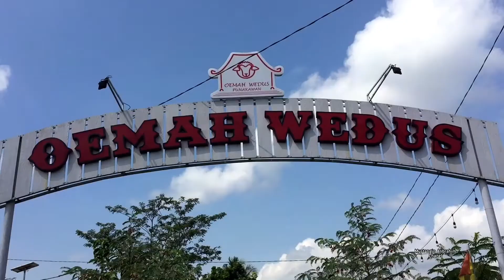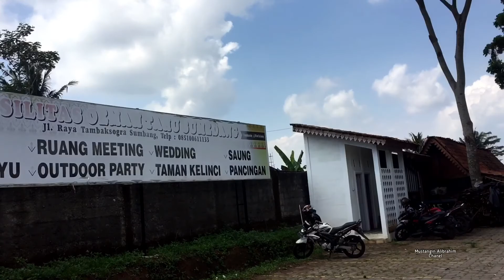BARU ... OEMAH WEDUS 🐑 warung sate kambing & aqiqah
Omah wedus
Tambak sogra sumbang
Special sate kambing
Menerima juga hewan untuk aqiqah , qurban & kebutuhan lain